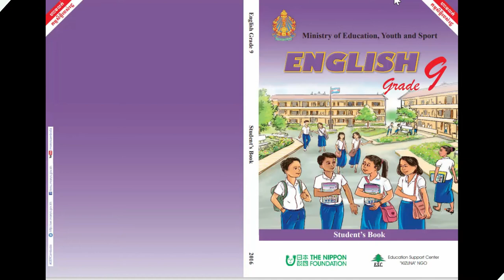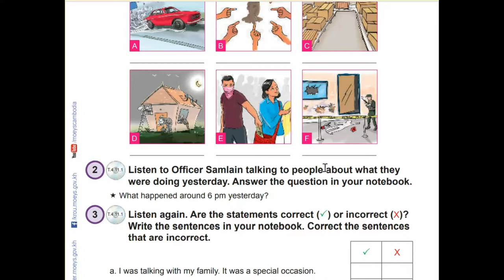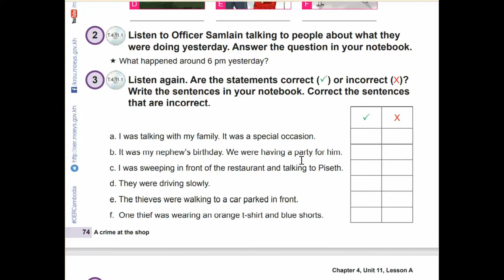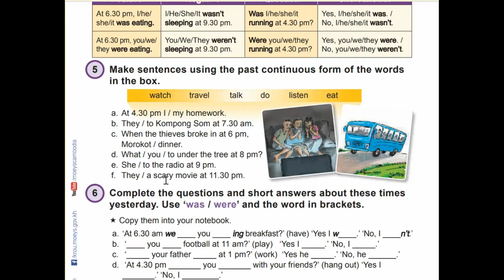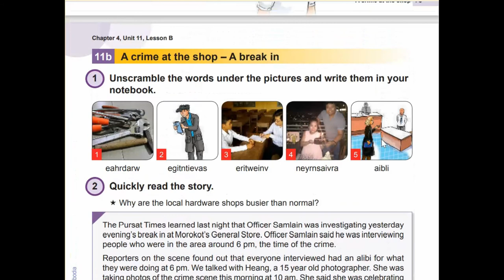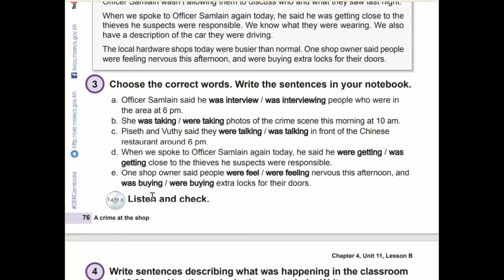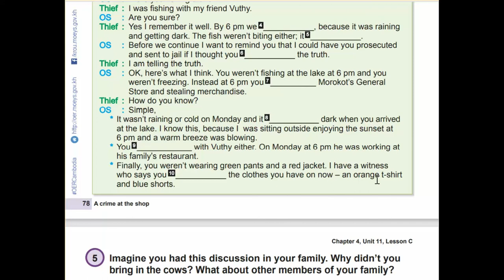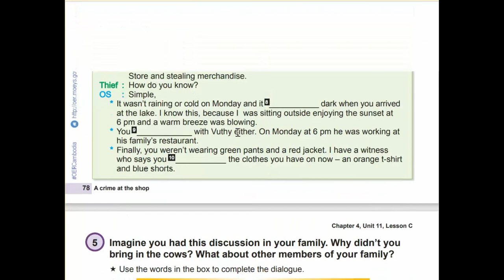Unit 11 A crime at the shop